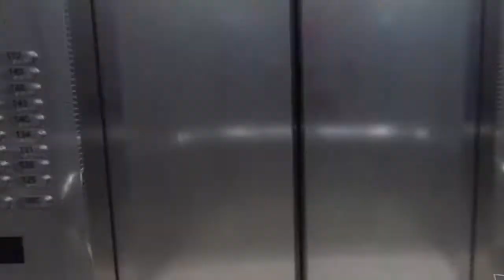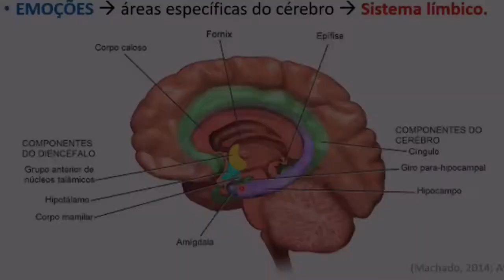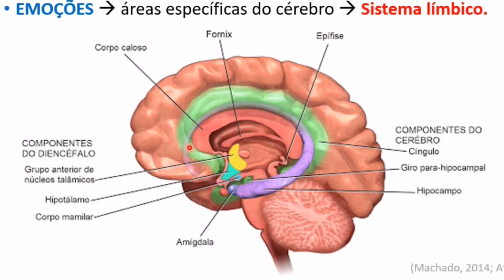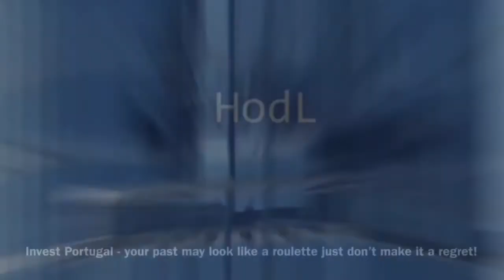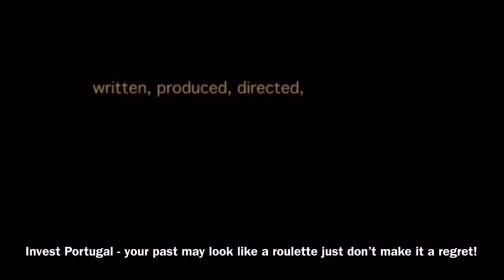Lidar com stress e ansiedade